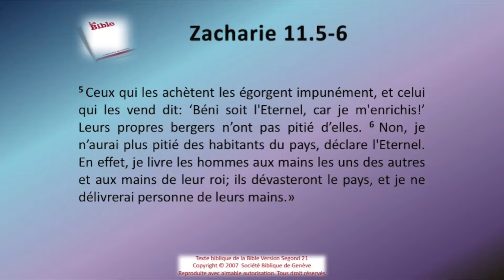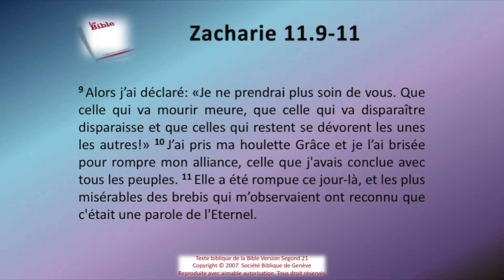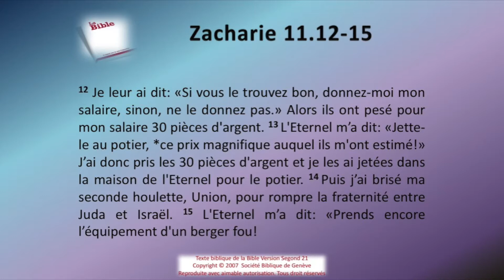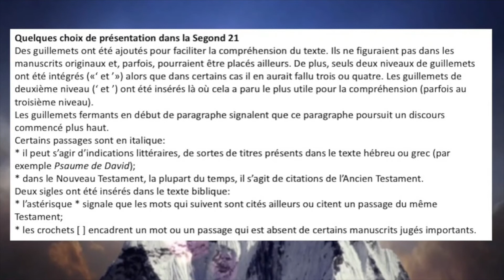38 Le livre de Zacharie chap 11 Sg21 Texte déroulant et l'audio vidéo évangile Bible La Parole d